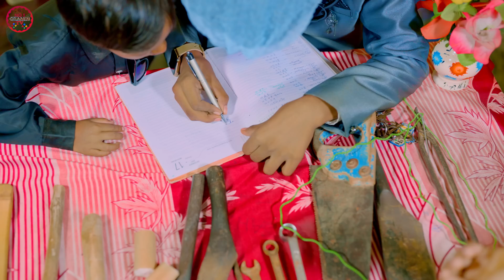হাতুড়ে ডাক্তার | দমফাটা হাসির ভিডিও || No 1 Gramin TV Latest Bangla Funny natok 2023 indian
mekail sk

Writer-Giasuddin Biswas.